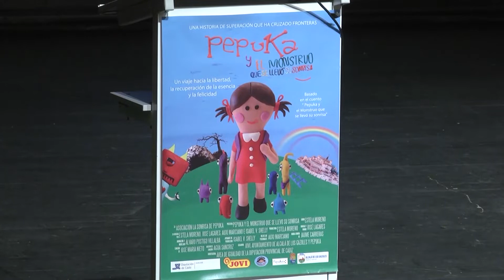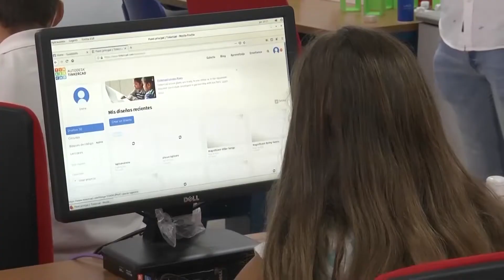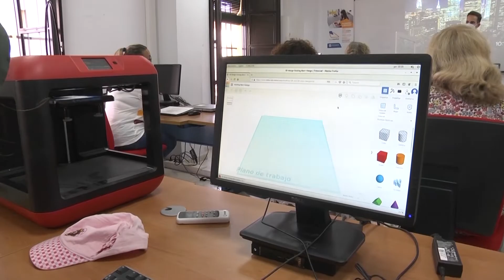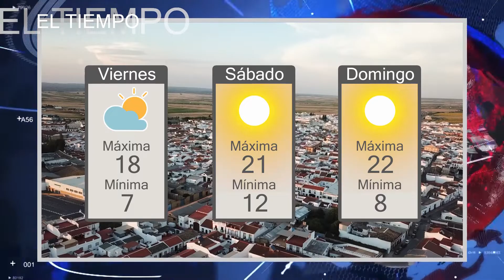Informativo Semanal - La Palma del Condado - 10/Diciembre/2021